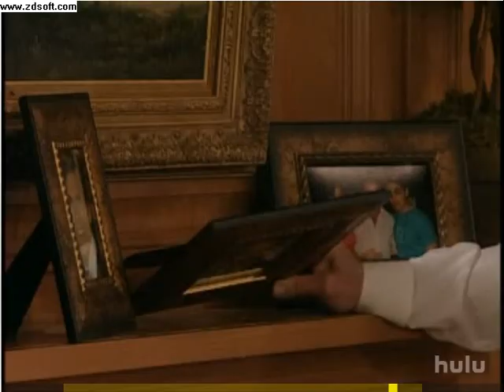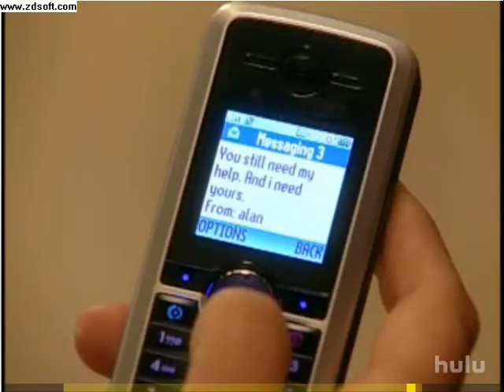Natalia/Gus and Olivia 11/27/07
Gus tells Natalia that Olivia congratulated them on their engagement.

Meanwhile, Olivia overhears as she receives a text message from Alan.

Olivia goes to her room and the show ends with her passed out on the floor.